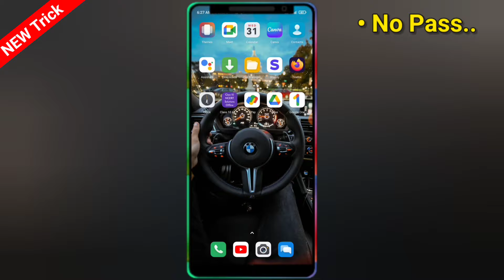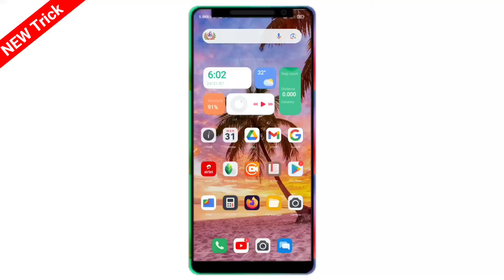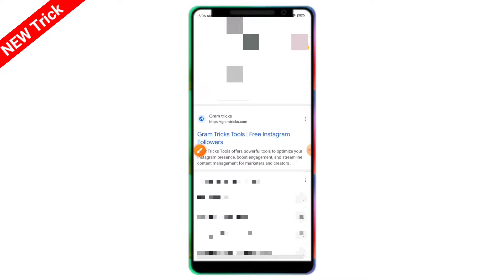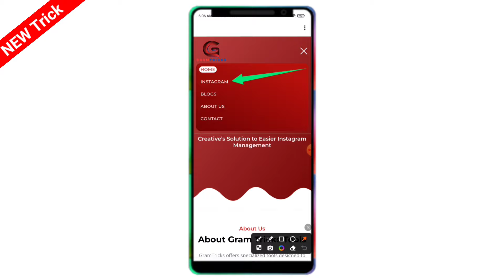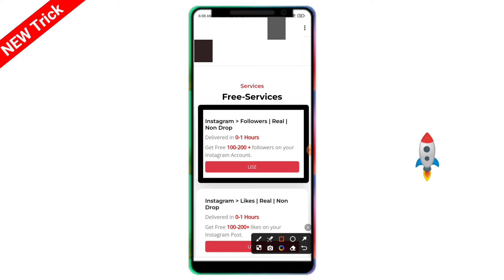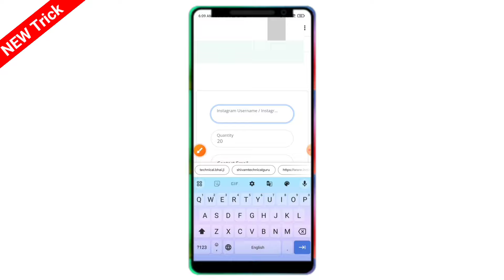Instagram Par Follower Kaise Badhaye | how to increase followers on Instagram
Covered Topics -
free me follower kaise badhaye  without login
Instagram Followers

Your Query -
instagram followers kaise badhaye se